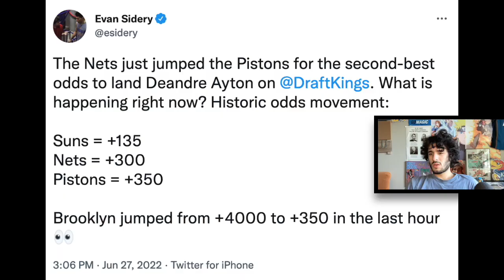The Nets & Pistons Are The FAVORITES To Land Deandre Ayton?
According to  Evan Sidery: The Nets just jumped the Pistons for the second-best odds to land Deandre Ayton on @ DraftKings . What is happening right now? Historic odds movement: Suns = +135 Nets = +300 Pistons = +350 Brooklyn jumped from +4000 to +350 in the last hour 👀
– via Twitter